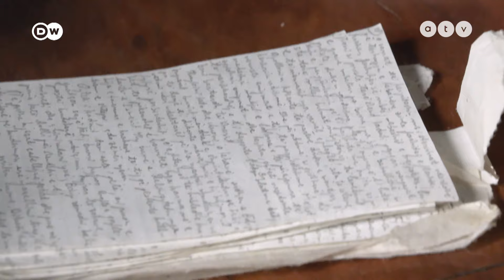Europeo – Új funkciót kapott az albán piramis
Az egyiptomiak piramisokat építettek a fáraók emlékére - Albánia fővárosában is van egy, de azt Enver Hodzsa diktátor tiszteletére emelték. Az albán kommunista párt keménykezű vezetője még a felavatása, valamint a kelet-európai rendszerváltások előtt, 1988-ban meghalt. A tiranai piramis rövid ideig múzeumként szolgált, de aztán Albániában is más szelek kezdtek fújni. Nemrég az emlékművet átalakították, új funkciókat kialakítva benne.